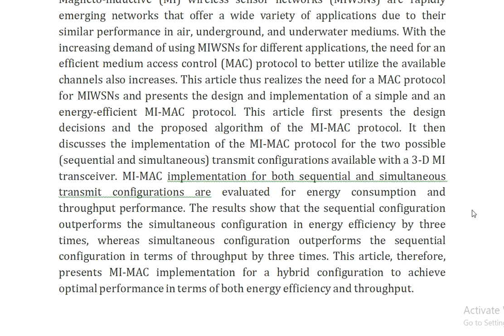Design and Implementation of Medium Access Control Protocol for Magneto Inductive Wireless Sensor Ne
IEEE PROJECTS 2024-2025 TITLE LIST

Support Including Packages
Complete Source Code
Complete Documentation
Complete Presentation Slides
Flow Diagram
Database File
Screenshots
Execution Procedure
Readme File
Video Tutorials
Supporting Software
Support Specialization
24/7 Support
Ticketing System
Voice Conference
Video On Demand
Remote Connectivity
Document Customization